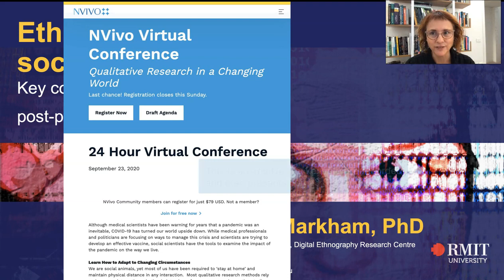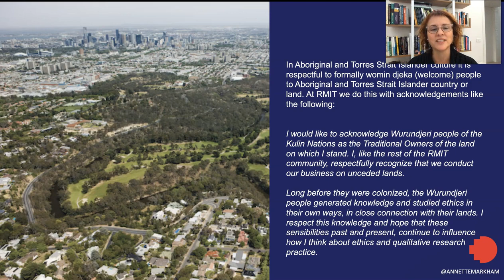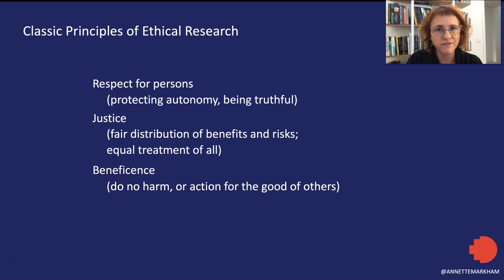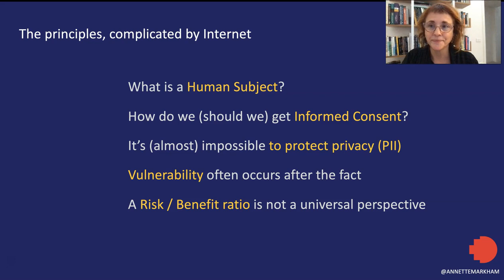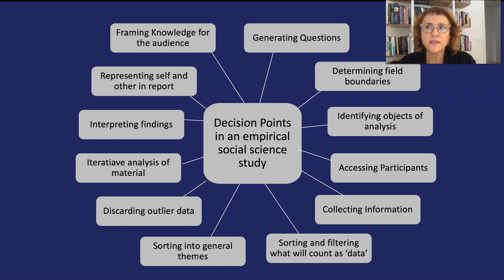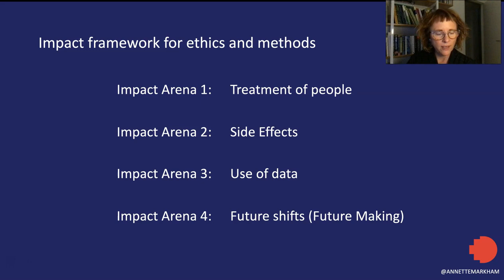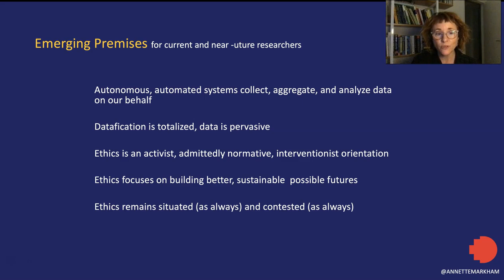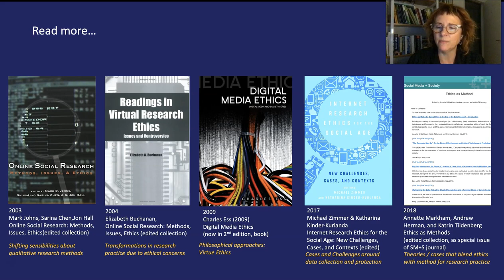Ethics and Methods for Digital Social Research - key issues during pandemic times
Doing digital ethnography or qualitative research online, using digital media, or by scraping participant data? Thinking about remote research in a post COVID era? There are many ethical considerations. Some are regulatory, others are moral. In this keynote for the 2020 NVIVO conference on Qualitative Research in Changing Times, globally recognized expert Annette Markham talks about some of these issues. Focus on thinking about ethics as future impact. Originally given on September 23, 2020. (Thanks in advance for your patience with any gaps, ommissions, or even errors in content. This is quite possible in a planned but extemporaneous talk. The written pieces at the bottom of this description = useful expansion and clarification of the ideas expressed herein)

Table of Contents in video

0:00​ start
05:35​ Key challenges and some book recommendations
08:13​ Introducing an "impact model" of ethics as method
10:46​ Brief history of ethics principles
13:00​ How the internet complicates traditional ethics concepts
19:23​ Why "avoid the creepy factor" is better than using the word "ethics"
20:40​ Shifting from concept-driven to process-oriented ethical approaches
21:19​ Thinking of methods as choices at critical junctures with ethical consequences
24:13​ Ethics as scales, degrees, layers, and levels of impact
25:17​ Ethics as Impact --a future oriented-approach
27:20​ Impact Arena 1: Treatment of people
28:53​ Impact Arena 2: Side effects of research design
31:34​ Impact Arena 3:  Use of data to create knowledge and categories
33:14​ Impact Arena 4: Future shifts / future making
35:28​ Emerging premises for research in datafied and algorithmic contexts
38:00​ Competing stakeholders and constraints for ethical sensibilities
40:05​ The importance of continuously asking questions, including the AOIR guidelines (see link at bottom of description)
41:20​ Conclusion: why good ethics are about reflexive methods and practices

Resources:
Markham, A. N. (2018). Afterword: Ethics as Impact—Moving from error-avoidance and concept- driven models to a future-oriented approach. Social Media + Society, 4(3), 1-12.

Markham, A., Tiidenberg, K., & Herman, A. (2018). Ethics as method. Social Media + Society, 4(3).